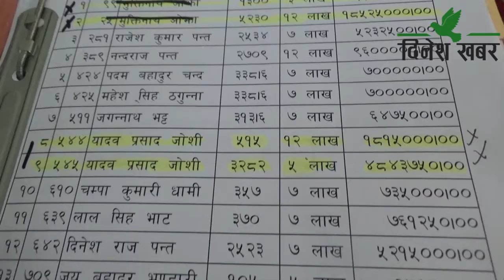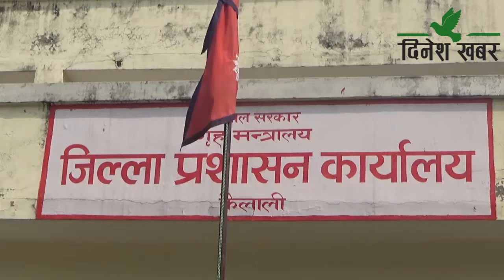जग्गाधनीहरुको मुआव्जा वुझ्न अटेरीले धनगढी विमानस्थलको स्तरोन्नतिको काम प्रभावित